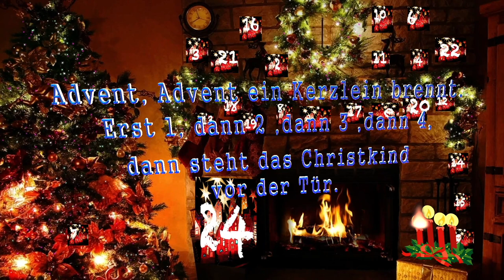Frohe Weihnachten Merry Christmas Weihnachtsgrüsse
Advent, Advent ein Kerzlein brennt. Erst 1, dann 2, dann 3, dann 4, dann steht das Christkind vor der Tür.